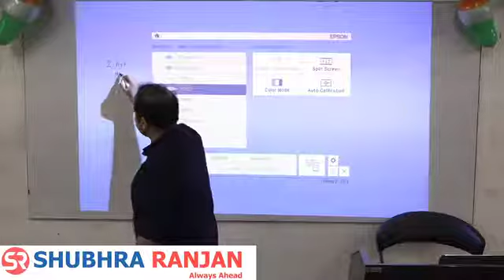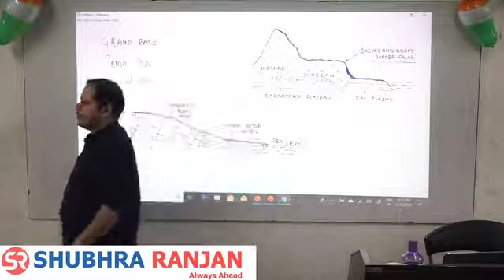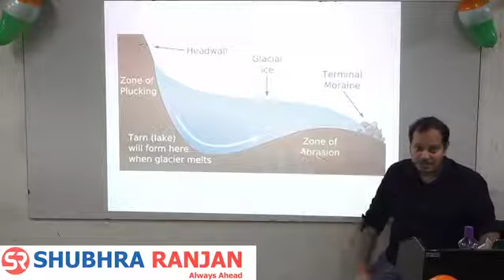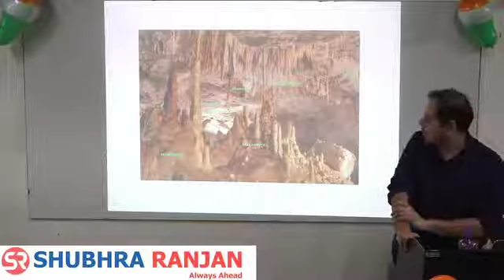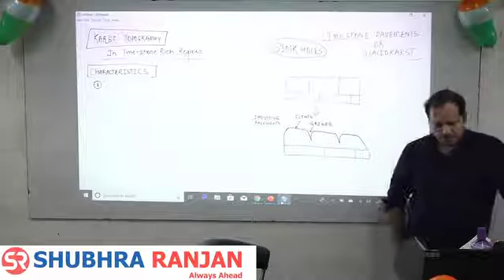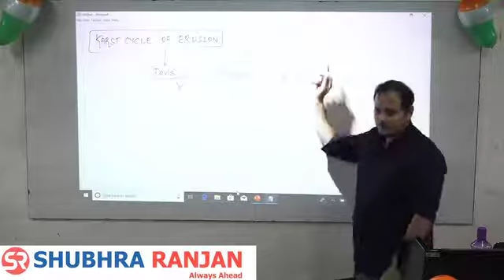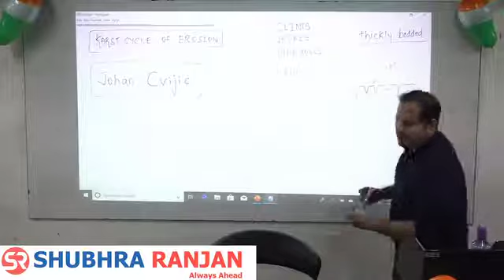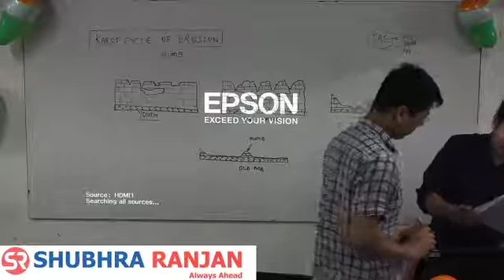UPSC Geography Optional L33